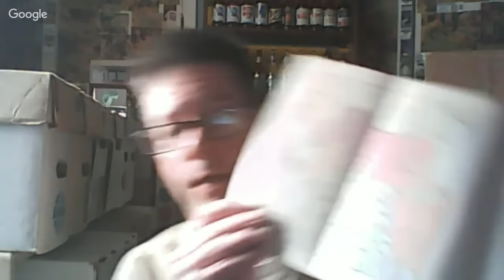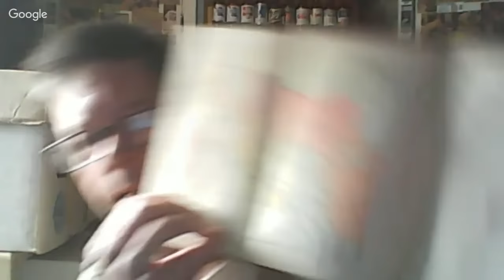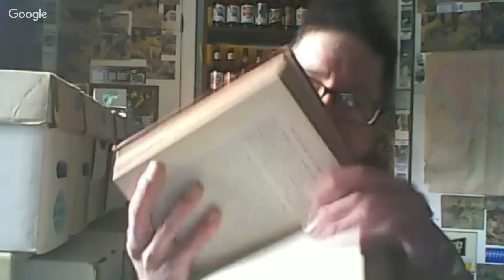World War I, Part 1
Discussing the First World War's causes.